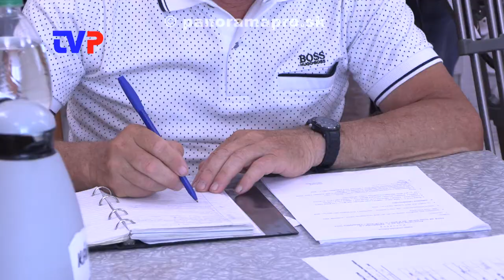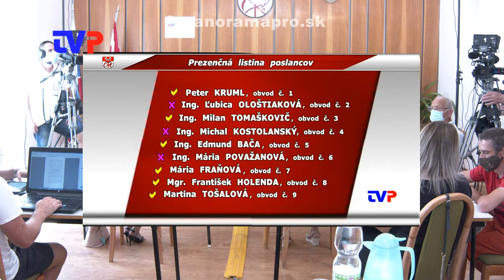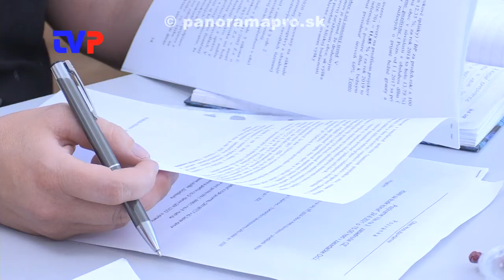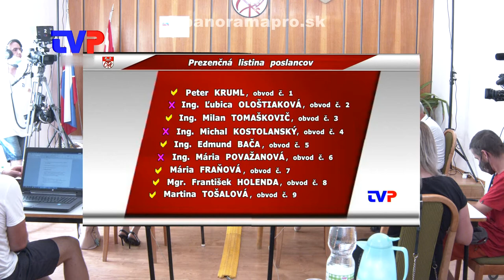3. Obecné zastupiteľstvo poslancov 2021 - Hodruša - Hámre